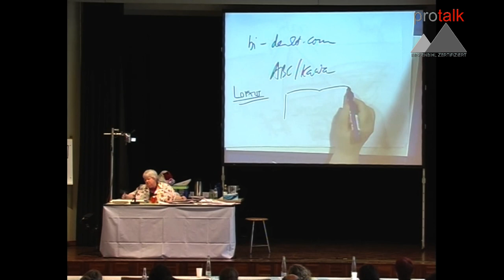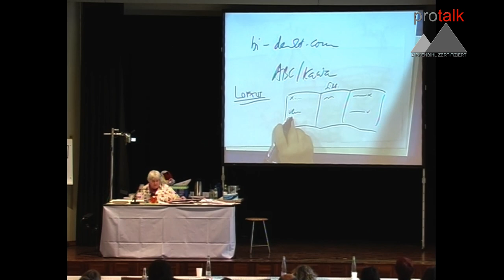Vera F. Birkenbihl: Mächtiger als Mindmaps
Vera F. Birkenbihl (Ausschnitt aus dem CH Seminar 2010) zeigt, weshalb ABC-Listen und KaWas mächtiger als Mindmaps sind.